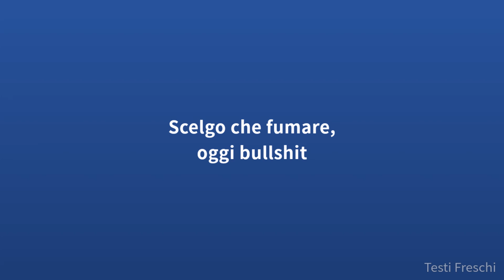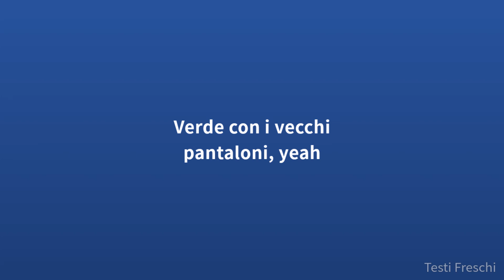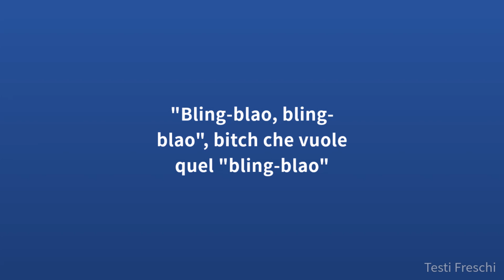yungest Moonstar, thasup - wocK (Testo)